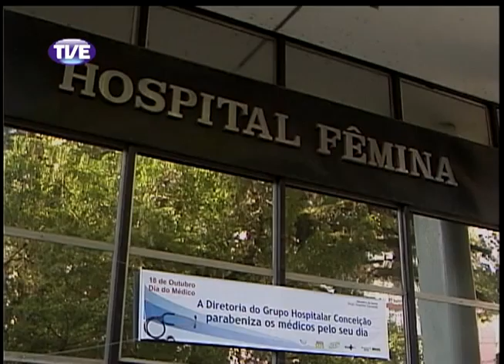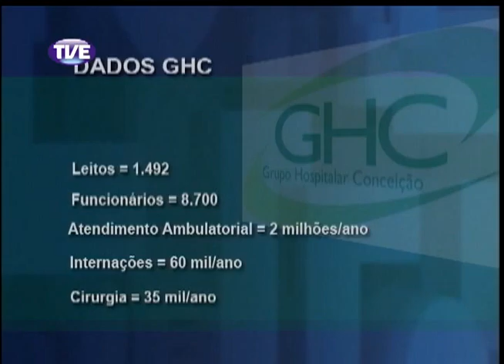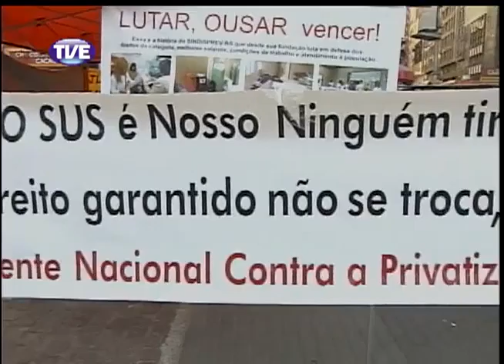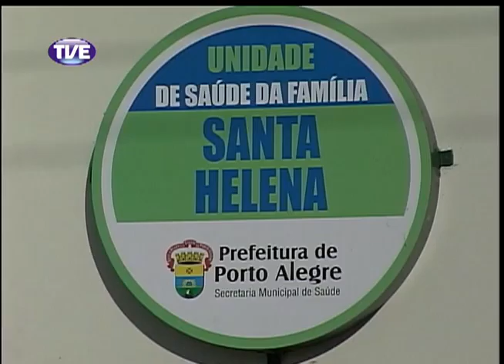Jornal da TVE 2 Edição 30/10/13 Bloco 1